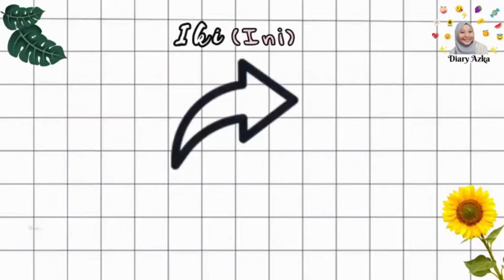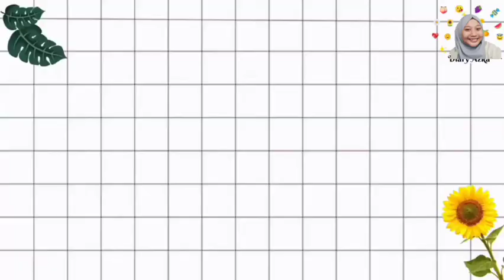BIKIN BATIK BAGUS BANGET!?😱 Ga nonton NYESEL!!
Assalamualaikum sedulurrrrrr...